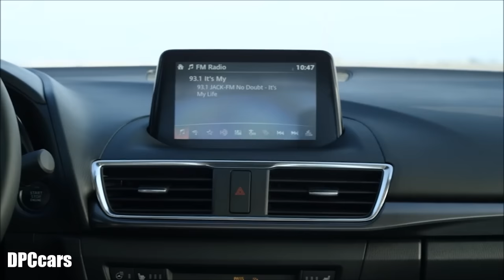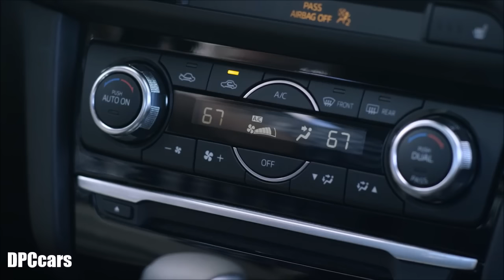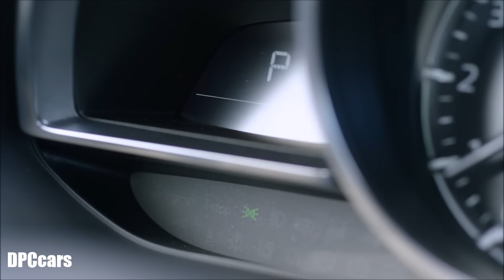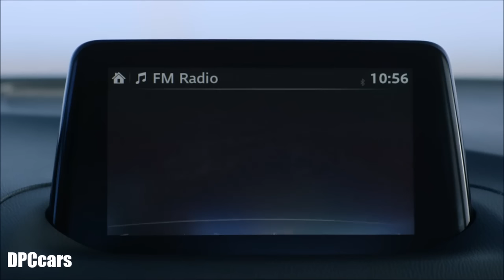US Spec 2017 Mazda 3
There are no engine changes. The 2017 Mazda 3’s two engine choices remain a 155-hp 2.0-liter four-cylinder on 3 i models and a 184-hp 2.5-liter inline-four on 3 s models. As before, either a six-speed manual or a six-speed automatic transmission is available regardless of engine choice, something that can’t be said about many of the 3’s competitors, which limit manual-transmission availability to the basement models.